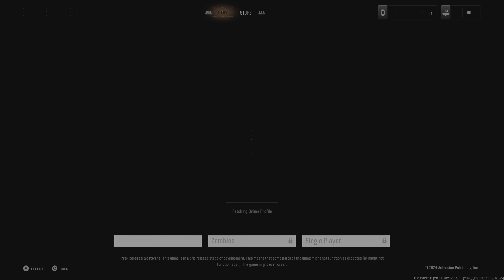Call of Duty Black Ops 6 Beta